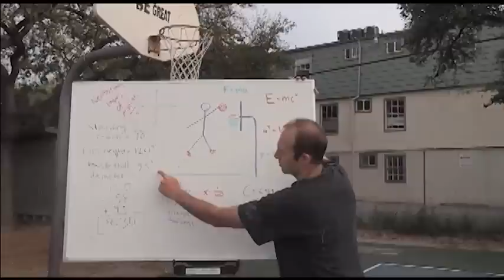Year of the Dunk by Asher Price (book trailer)